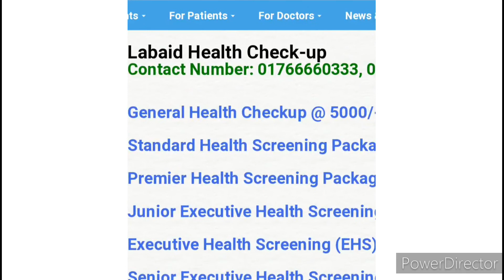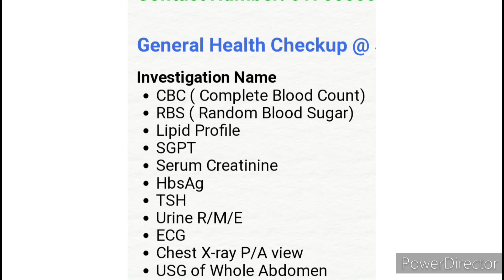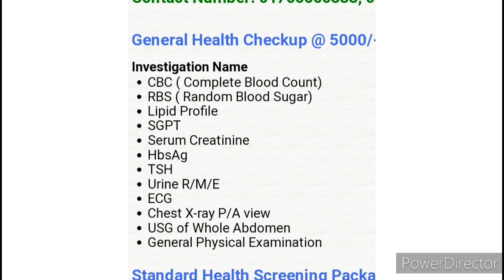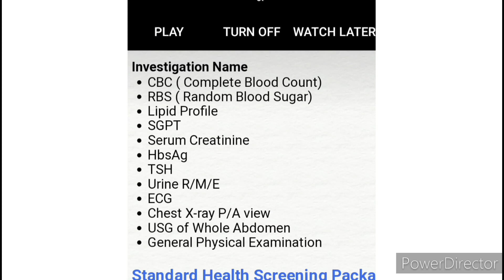ল্যাব এইড হাসপাতালের ৫০০০ টাকার টেস্ট পিজি হাসপাতালে ১২০০ টাকা